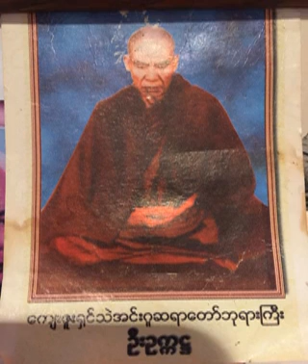၆၇။ (၈-၂-၁၉၆၈) သံသရာလြတ္ေၾကာင္းတရား သာေကတ